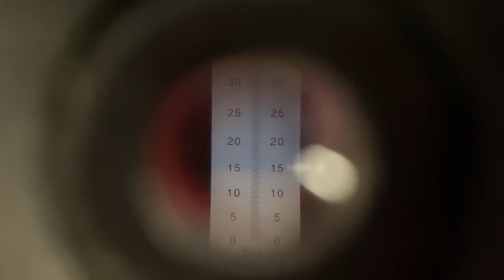Farm WithMe Pretty Girl Dangerous STIHL Chainsaw Tree Cutting Cow Milking Cure Cows BABY CALF Wash​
Farm WithMe Pretty Girl Dangerous STIHL Chainsaw Tree Cutting Cow Milking Cure Cows BABY CALF Wash​ Feeding Farming 2020
Dangerous STIHL Chainsaw Man Tree Cutting Felling, Milking Cow Feeding

Farm WithMe Pretty Girl Dangerous STIHL Chainsaw Tree Cutting Cow Milking Cows Feeding Farming 2020,​ Cows Cleaning, Cow Shearing, Farming 2020, Hay Transportation, Tractor VOLVO Harrow​ Cow Milk Feeding Calf Loader Transportation Lawn Mowing Hay Bale Handling Automatic Cowshed Manure Cleaning Washing Cow Cleaning Brush CLAAS Combine New Holland Harvester Wheat Harvest 2020 MASSEY FERGUSON Farm Tractor

​ @World Mega Machines
​ @Epic Machines
​ @Intelligent Technology
​ @Epic Nature
​ @Epic Compilation
​ @RC Crash World

How Cow Give Birth BABY CALF BEING BORN Farm WithMe Pretty Girl Cure Cows Milking Feeding Farming​ Cow goes down with milk fever
CASE IH 225 Tractor, CASE IH Magnum 340 Tractor, CATERPILLAR Challenger CRAWLER​, VOLVO L60F Loader, CLAAS Lexion 770 Combine Harvester, Huge Hay Bale Truck
Female Tractor Driver, Woman Tractor Driver, Woman Farmer
Pretty Girl Chainsaw, Cow Cleaning, Pig Feeding, Farming, Hay Transportation, Tractor XTA VOLVO PENTA Harrow Cultivator Demonstration on AgroExpo Agricultural Exhibition 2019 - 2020 Intelligent Technology Modern Smart Cowshed Ukraine, Denmark, France, Canada, USA, Australia, Italy etc.

Intelligent Technology Calf Transportation Loader Weidemann VOLVO Tractor Truck Modern Automatic Hay Silo Silage Cow Feeding Cleaning Washing Machine Smart Farming Mega Machines Oversize Load Fun LOL Cowshed Disinfection
Intelligent technology smart animal husbandry farming. New latest technologies, Automatic cow feeding machine, farm, automatic cow, cow washing, cow cleaning. Calves feeder, robot, device for the distribution of animal feed, milk. Cow feeding - hay bales, straw, silage. Cleaning of dirt on the farm, disinfection, dispenser.  World Amazing Modern Agriculture Equipment and Mega Machines. Denmark. Watch!

Транспортировка молодых телят погрузчиками тракторами. Кормление молодых телят молоком, чистка и мойка коров, перевозка и распределение сена, соломы, корма и т.п. Дания.
Интеллектуальные технологии, разумное животноводство и фермерство. Современные технологии, приспособление для кормления коров, кормушка для телят, робот, устройство для распределение корма, сена, соломы, силоса, автоматическое опрыскивание вымени коров йодом, автоматическое доение коров. Мойка и чистка коров и быков. Смотрим!

Y Automático vaca granja Agricultura alimentación cabra agujeros Agricultura en en inteligente máquina Leche ordeño moderno producción oveja inteligente tecnologías tecnología el Animal nnintelligent